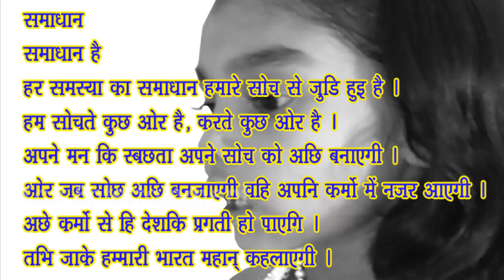Apni Sanskruti..Hindi short film..KcR Entertainment.. DOP/Screenplay/ Direction - D. Santosh ..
KcR Entertainment

A play about
Bharat ki Sanskruti, Parampara

Top video of KcR
please visit
Hanuman Chalisa